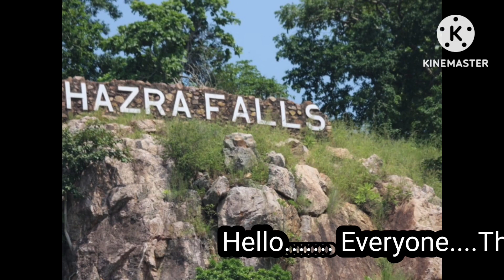Hazra Waterfalls Raipur ChhattisgarhVlogs by Making Own Path#youtube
Beautiful Hazra Waterfalls Raipur Chhattisgarh Vlogs by Making Own Path#youtube